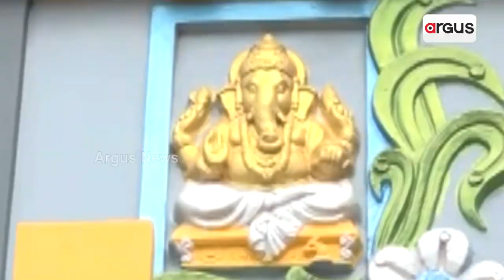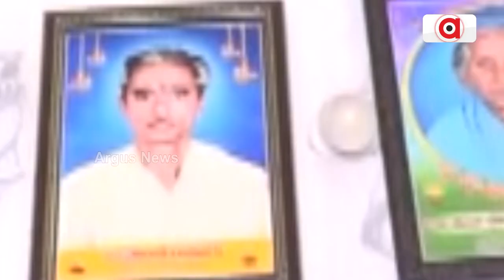ପ୍ରଧାନମନ୍ତ୍ରୀ ଆବାସ ଯୋଜନାରୁ ଘର ପାଇ ଚର୍ଚ୍ଚାରେ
ଦିନେ ତାଙ୍କର ନିଜର ବୋଲି ଘର ଖଣ୍ଡିଏ ନଥିଲା । ସରକାରୀ ସହାୟତାରୁ ପ୍ରଧାନମନ୍ତ୍ରୀ ଆବାସ ଯୋଜନାରୁ ଘରଟିଏ ପାଇଲେ। ଏବେ ସେଇ ଘରକୁ ନେଇ ଚର୍ଚ୍ଚାରେ ପୋଲାକି ସଞ୍ଜୀବ ରାଓ । ପୁରସ୍କାର ଗ୍ରହଣ କରିବା ପାଇଁ ତାଙ୍କୁ ଡାକିଛନ୍ତି ପ୍ରଧାନମନ୍ତ୍ରୀ ।